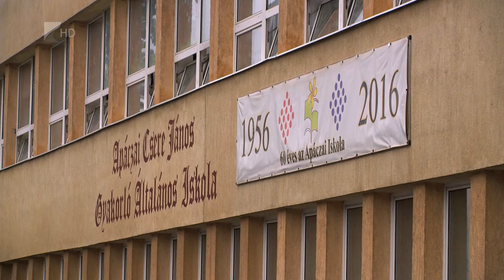Kéttannyelvű iskola lesz az Apáczai - Kölcsey Tv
Az országban elsőként a nyíregyházi Apáczaiban indul francia kéttannyelvű általános iskolai oktatás. Alapfokon jelenleg nincs más intézmény Magyarországon, ahol első osztálytól kezdve francia-magyar oktatásra jelentkezhetnek a leendő első osztályosok. A kéttannyelvű oktatás először a 2020. szeptemberében indul a megyeszékhelyen